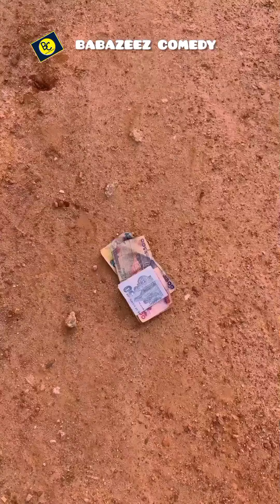Comedy Unlimited 🤣 Episode 83 🤪 Rolling On The Floor 🤣😁 And his Videos Will Make Your Day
Funny Comedy videos YouTube Compilation